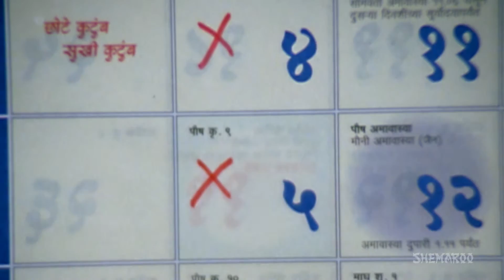Daiva Chakra Phirale (HD) | Aadhar Songs | Superhit Marathi Song | Jayaprada | Full Song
Watch Shemaroo MarathiBana On:
- UCN - 270
- HATHWAY - 518
- GTPL - 474
- DEN - 834

२) शेमारू मराठी चॅनेल वरील जॉईन बटण दाबा.
३) ₹ ११९ चे  देय द्या आणि प्रीमियम मराठी चित्रपटांचा आनंद घ्या.
Movie: Aadhar (2002)
Music Director: Kamlesh Bhadkamkar
Lyricist: Jagdish Khebudkar
Director: Mahesh Tilekar

Daiva Chakra Phirale is a song from the 2002 movie Aadhar starring Aishwarya Narkar, Sajid Shaikh, Ankush Chaudhary, , Laxmikant Berde, Jayaram Kulkarni, Sulabha Arya, Viju Khote, Nayantara, Vijay Chavan, and Akshay Kumar. Enjoy watching this beautiful song. .